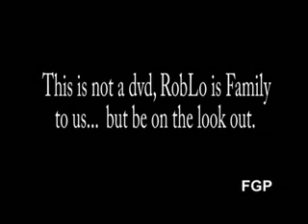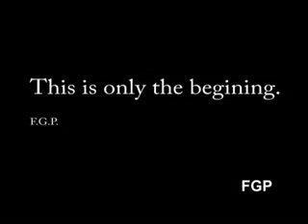Roblo Tahoe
bagged and body dropped tahoe Aftermath